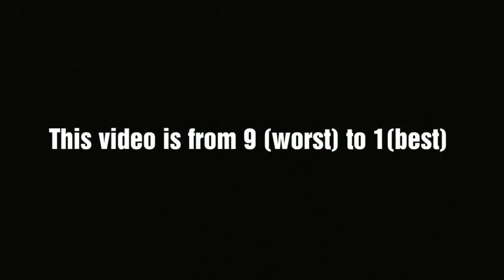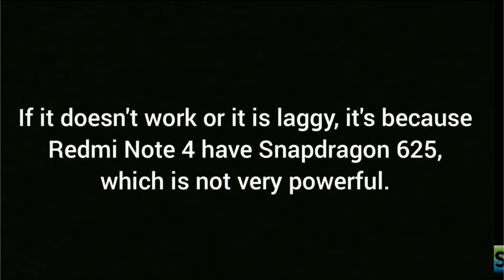Top 9 Truck Simulator Games for Android &/or iOS 2018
Here are my Top 9 Best Truck Simulator Games from 2018 and still for 2019. There were 100s of truck games on mobile from this year. But they weren't even worth mentioning because they were so poor. Only 9 games were worth playing if you wanted a "Simulator" game.

I ranked these games based on graphics, gameplay, features, physics and optimization.

These games are played to the fullest if you have a powerful device for example Android 7/8/9 with Snapdragon 8XX and a powerful Graphics Processing Unit or iOS A11/12 chip.

How to record Internal Sound